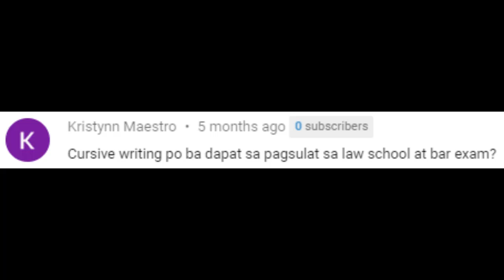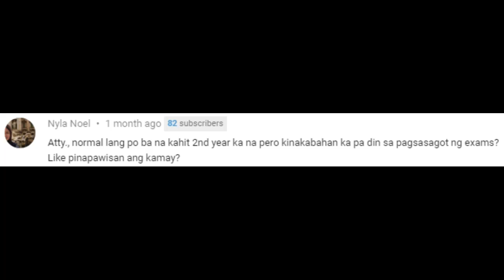Attorney Maria Cristina Villanueva-Arabis’ Philippine Bar Exam Tips / Lawyer Vlog / Tagalog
Our guest, Attorney Maria Cristina Villanueva-Arabis, will share her invaluable Philippine Bar Examination tips.

Timestamp:
0:00 Video Topic
0:23 Tips of Atty. Criss
1:01 Pray
1:16 Batter up!
1:52 Set aside TIME
2:43 Believe!
3:43 Answer 2.5 pts. Essay
4:46 Cursive or printed handwriting?
5:02 Nervous during exams

Follow me on:
1) Facebook: @baconpalacio
2) Instagram: @baconpalacio

Tagalog version only.